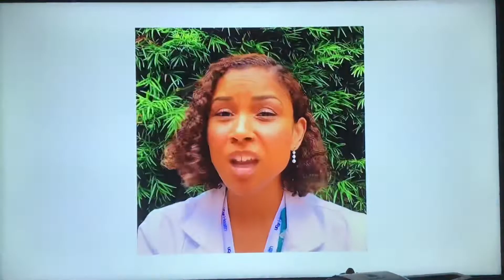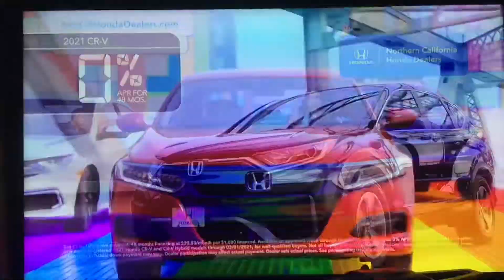KGO ABC 7 “After the Game” open February 6, 2021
The Golden State Warriors lost to the Dallas Mavericks, 132 to 134 at American Airlines Arena at Victory Park in Dallas, Texas.
Taken after “NBA on ESPN Saturday Primetime” presentation on Saturday, February 6, 2021 around 8:13pm on KGO-TV ABC 7 San Francisco-Oakland-San Jose, California.